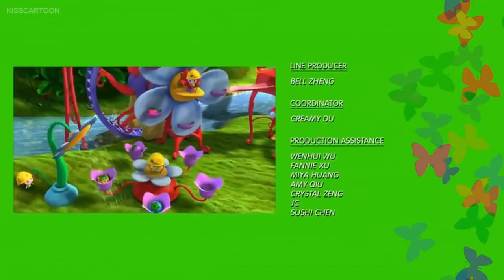The Strawberry Shortcake Movie: Sky's the Limit Full Movie (2009)